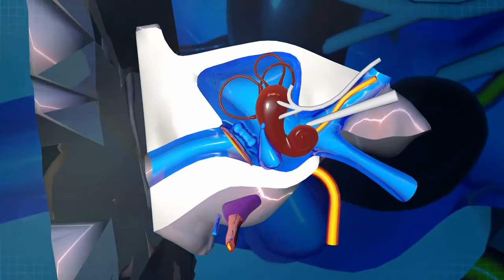SEE WHAT HAPPENS IF YOU CLOSE ONE EYE, YOU WILL BE SHOCKED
Super tricks with your body that you didn't know about.
If you do not hear well what a person is saying, you need to turn to him with your right ear. The fact is that the right ear picks up fast speech rhythms better. But if you want to hear a melody that plays very quietly, turn to the source of the sound with your left ear. The left ear is better at distinguishing musical tones than the right.